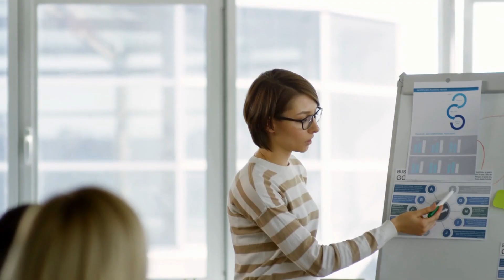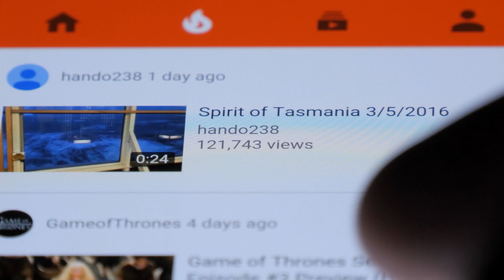Sikar की Police बनी सिंघम 24 घंटे में गिरफ्तार किया गैंगरेप के दो आरोपियों को: Sikar Latest News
The police has succeeded in arresting two gang-rape accused within 24 hours. Neem police station Deputy Superintendent of Police Girdhari Lal Sharma said that when a 25-year-old married woman was going to defecate in the river on Sunday, two motorcycle-borne youths forcibly kidnapped her and took her to a secluded place and raped her and also took her videos and photos on their mobiles.

Also Watch